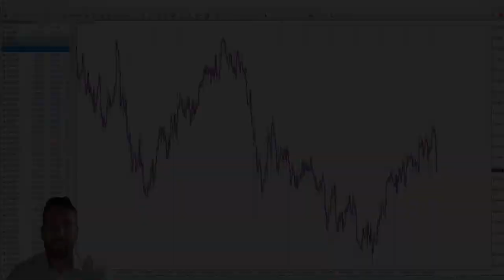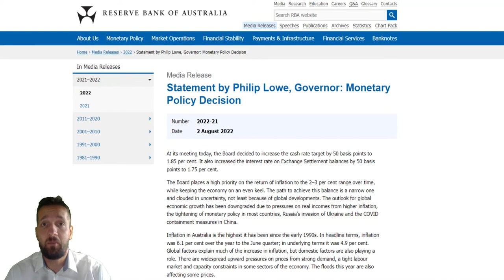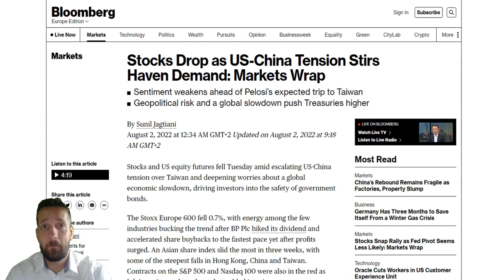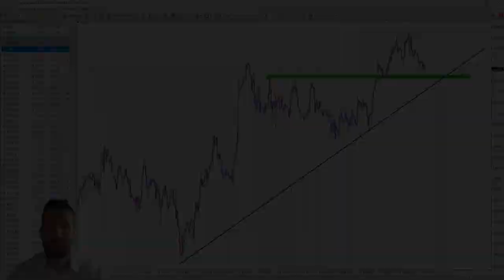Axiory Market Commentary With Tomasz Wisniewski |Aug. 2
In today’s Market Commentary Tomasz takes a closer look at the Reserve Bank of Australia’s decision to raise rates while also abandoning forward guidance, perceived as a very dovish stance and a negative for the Australian Dollar, which has sharply declined. Also on the decline are stocks, on the heels of US House Speaker Nancy Pelosi’s Taiwan visit on Tuesday. She will be the highest-ranking American politician to visit in 25 years.